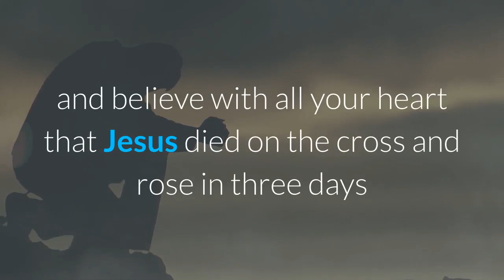Focus On Jesus | Don't focus on the the things of this world